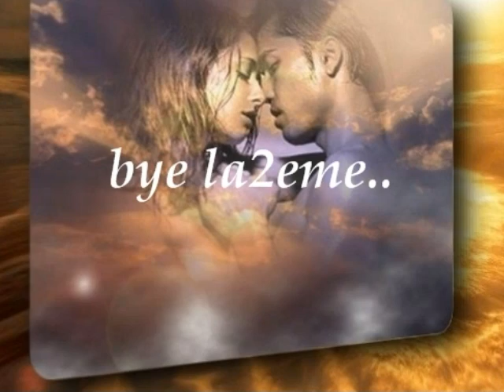Ramy Hanoon- Ezzay Yefara2o